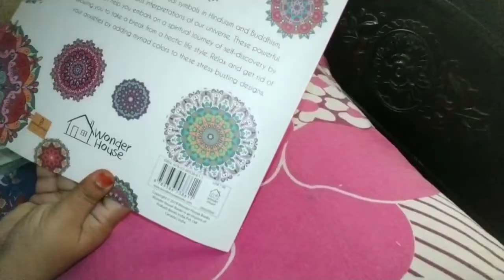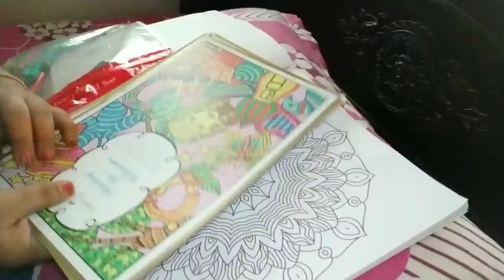My Isolation Routine క్షణ క్షణం భయంతో confusion || నేను అనుకున్నంత తేలిక అయితే కాదు కానీ ?